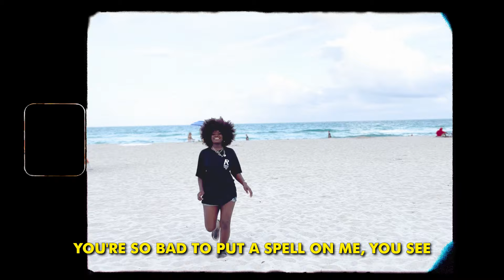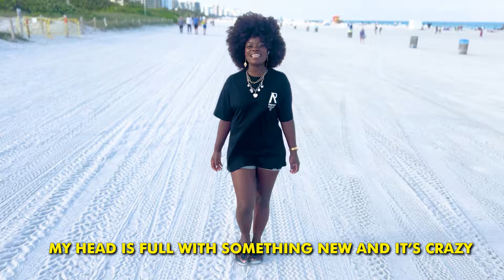Winnie Ama - Tangled (Lyrics Video)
Connect with Winnie Ama
Lyrics:

I can’t give you any other thing but love
‘Cause it’s the only thing I’ve plenty of
Count up all times when you’re the one I’m dreaming of
A million numbers wouldn’t be close enough
You’re so bad to put a spell on me, you see

Normally I’m not so damn soppy
But you got me

I’m deep and tangled
In emotions so wavy
My head is full with something new and it’s crazy
Wrapped in you on the daily
In you

Every time we dance I don’t need to stop to fill my cup
I’m drunk from your lips touching mine (heating up)
Hungry for some more, I can never seem get enough
I know I’ll never be bored of us

I’m deep and tangled, wrapped in you on the daily
In you
X2

You’re sweet as pie
My golden eyes
My sugar high
Got your name in lights in my heart tonight
Lovely one
Bright as the sun
Will you hold me tight every day and night

In you
X2